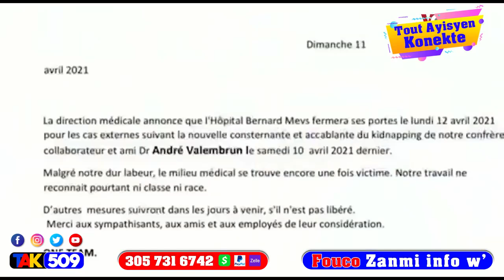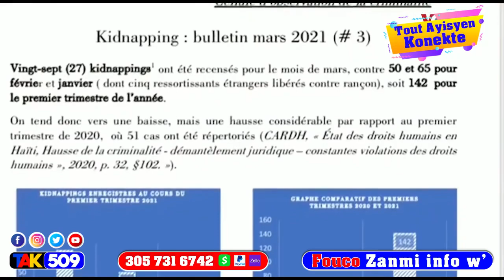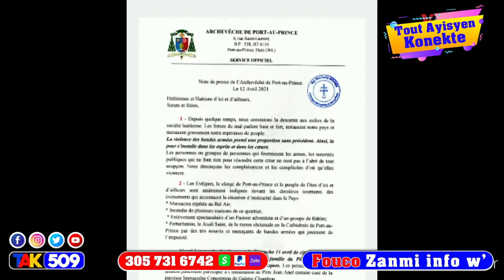Ay fout 400mawozo deklare lapolis ak tout lamè Dayiti lagè Sezisman sa resi pirèd